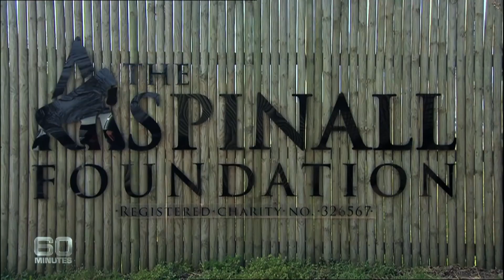Everyone told him not to meet the gorila he has raised 😭😭😭